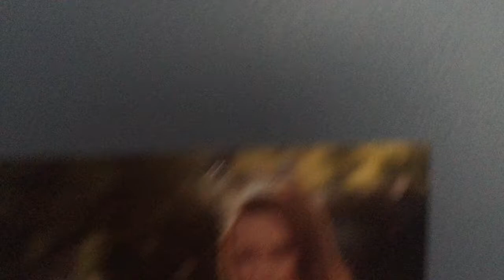My Heel Collection 2016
I love shoes so I wanted to show my heel collection, it's not much but every girl loves a good pair of heels.

Instagram:flowerskaaa (I just started this account)